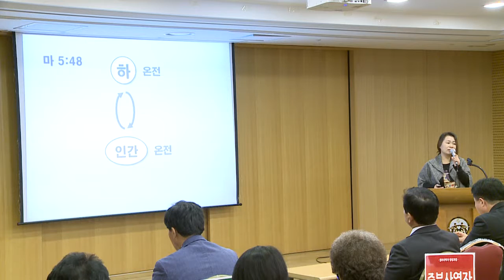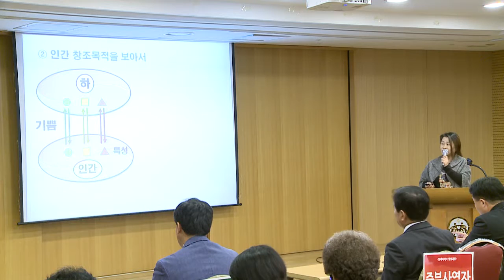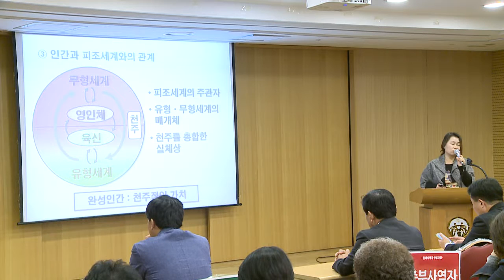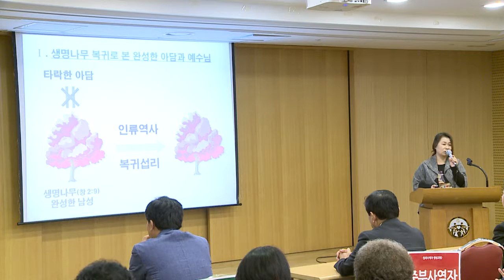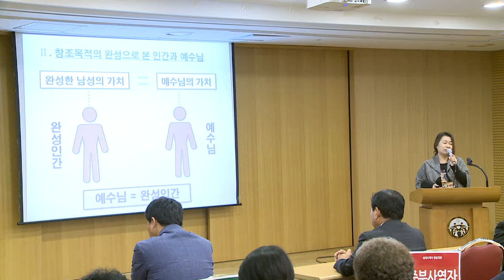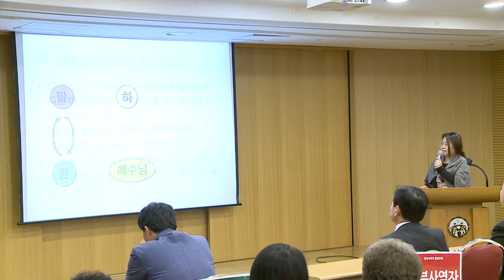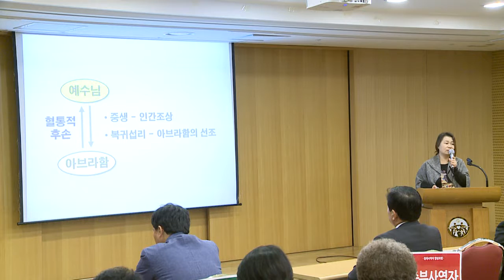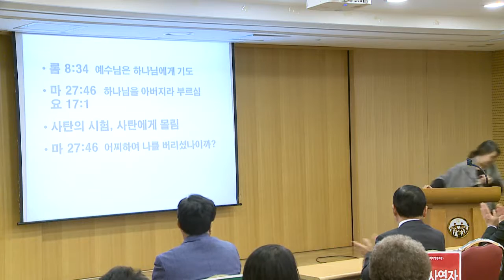06 남부 김승희 기독론 10분